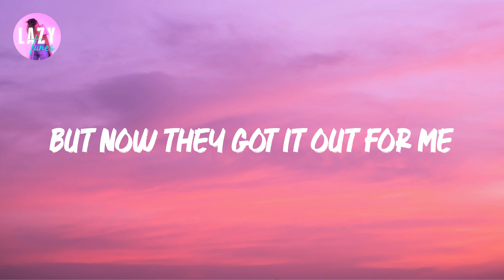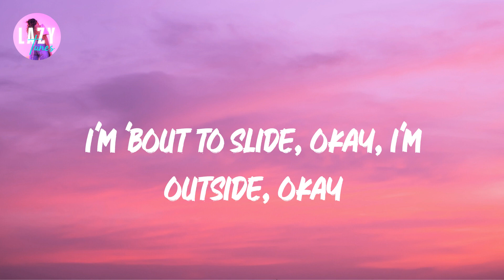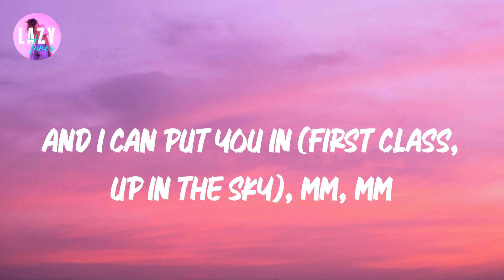Jack Harlow - First Class | Lyric video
First Class Lyrics / Lyric Video